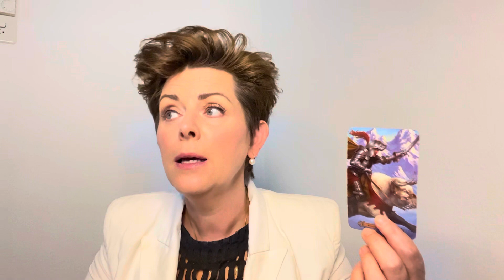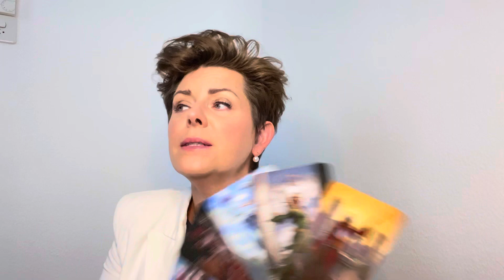ENERGIEBOTSCHAFTEN ⭐︎ ZWILLINGE ⭐︎♊️⭐︎ AUGUST 2023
Intuitive Tarot Legung  2023 für das Sternzeichen ZWILLINGE